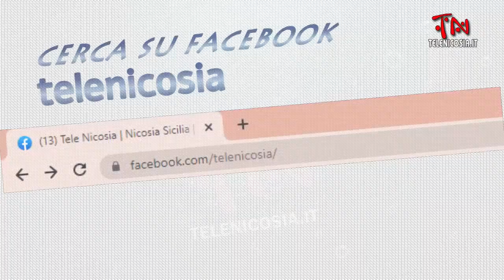Aiutaci a crescere con il tuo Mi piace alla pagina telenicosia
Aggiungi il tuo mi piace alla pagina della testata telenicosia
Cerca la pagina facebook ufficiale della testata giornalistica TeleNicosia:
clicca sul pulsante a destra Mi piace (che diventerà Ti piace)